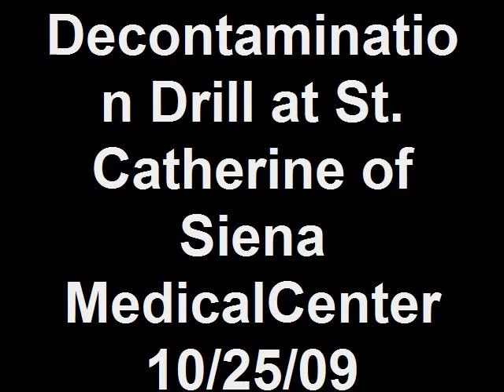Smithtown Fire Department Decontamination Drill at St. Catherine of Siena Medical Center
The Smithtown Fire Department participated in a required New York State decontamination drill for personnel of the St. Catherine of Siena Medical Center.

Engines 4-2-15, 4-2-5 and Ladder 4-2-7 provided a fog stream pattern of water.

In an actual contamination hazardous material situation victims would remove their clothing and proceed through the water stream. They would then proceed to a decontamination tent for a final removal of potentially hazardous materials.